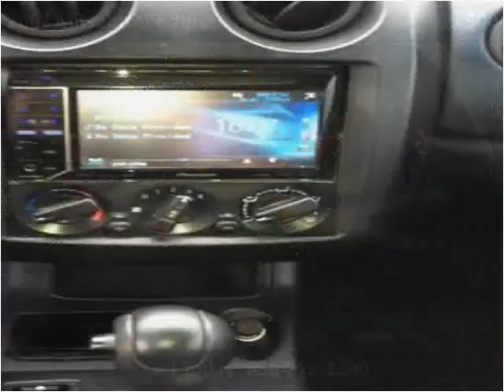2003 Mitsubishi Eclipse Used Cars Panama City FL